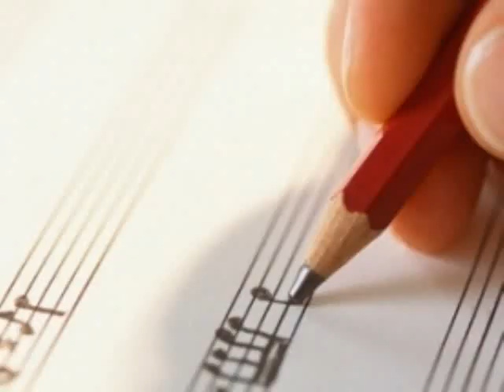Andžikas - Ai nu nemoku.avi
Music & Lyrics by  Andžikas
Produced by Andžikas
Mix and Mastering - Andžikas
Published by: Andžikas